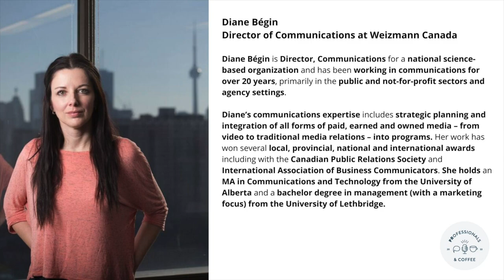Coffee Chat with Diane Bégin, Director of Communications at Weizmann Canada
Hello and welcome to the PRofessionals & Coffee channel! 👋 💬 🎤 ☕
Here, we have the coffee chat we recorded with Diane Bégin, Director of Communications at Weizmann Canada.

You will learn a lot about online content, social marketing, brand communications and public relations.

💬 🎤 ☕ Brewing Networking Opportunities  💬 🎤 ☕

Amazon Music 👉🏼

All material in this video is original and personally recorded by “PRofessionals & Coffee” on Zoom.

Edited by Matt Milliere Production

Bodega
Underbelly